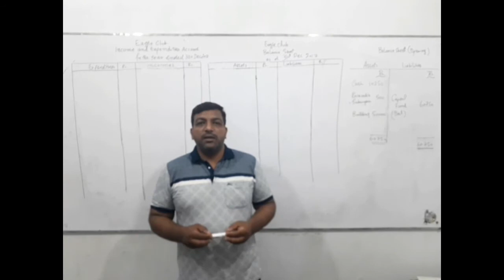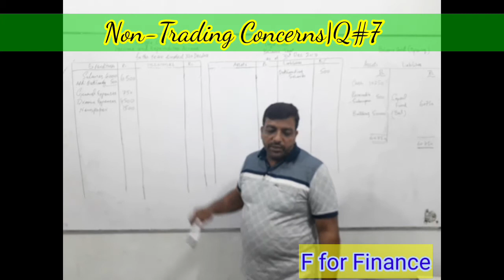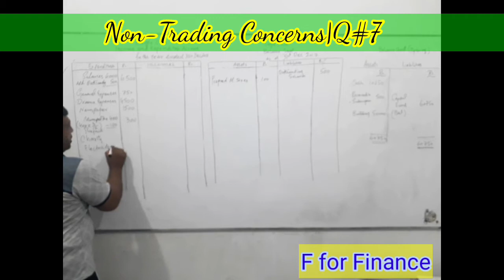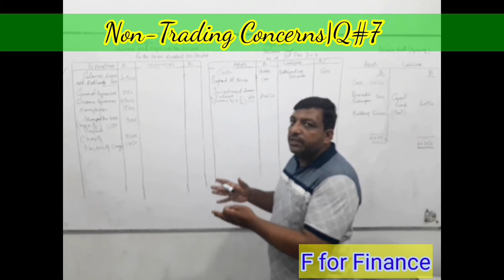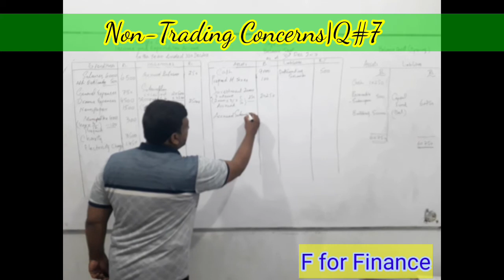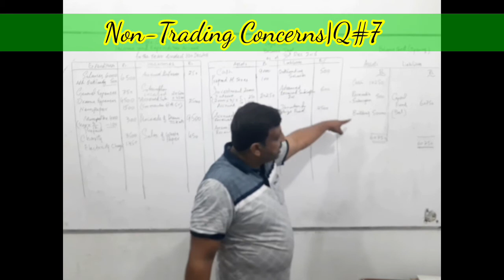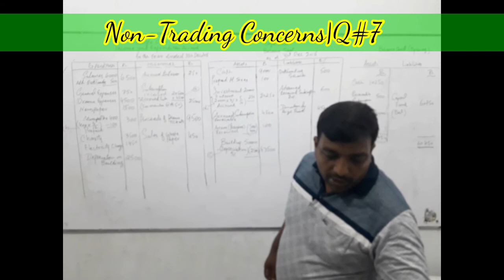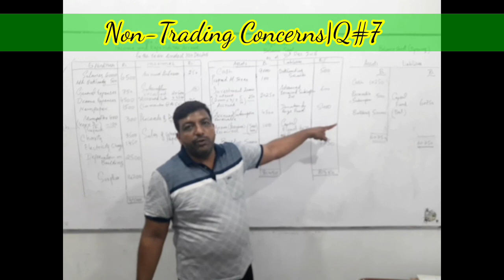F for Finance | Accounting for Non Profit Organizations | B.com-I|Queation No 7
how to calculate surplus
how to prepare financial statement for NGOs
how to prepare income and expenditure account
how to prepare balance sheet for a non profit organization
non trading concerns in B.com
non profit making organizations ADP
Accounting for B.com part one students
accounting for non trading concerns
Accounting for NGOs
adjustments in financial statements
how to adjust prepaid taxes
how to adjust subscription for previous year
how to adjust subscription for current year
how to treat depreciation on fixed assets

we believe in not only bookish knowledge but to promote practical skills in trainees.
Tax
• Corporate
• Accounting
• Legal & Financial Advisory
The purpose of these videos are merely educational